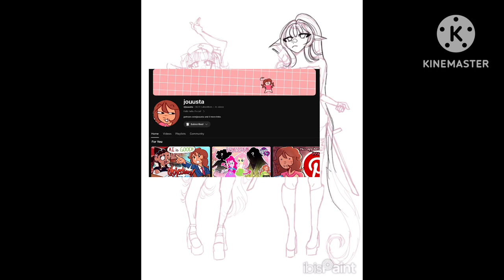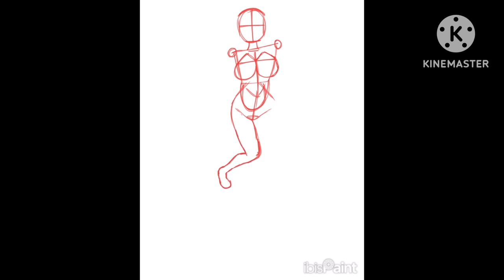The Owonekko drama - Behind The Intrigue (my personal take)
wanted to discuss the drama because this type of behavior is inexcusable and I invite all artists to share your discourse in the comments below regarding the situation of the actions of Owonekko aka Nandi. You cannot harass people for not simply agreeing with you on with an opinion especially your own audience like wtf?!

credit

Art software: Ibispaintx

Editor: kinemaster

commentary warning: ⚠️ my content is for EDUCATIONAL & INFORMATIVE purposes only do not harass anyone in this video ⚠️